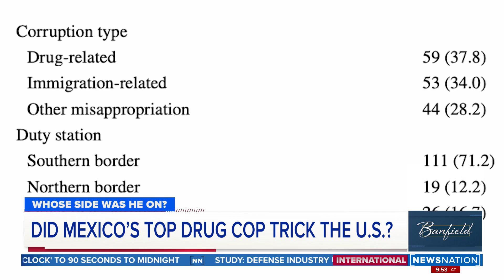Was Mexico's anti-drug chief helping cartels? | Banfield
Shielded by anonymity and extra security, jurors got their first look Monday at a rare U.S. trial of a former cabinet-level Mexican official charged with taking bribes to aid the drug traffickers he was supposed to be neutralizing. NewsNation's Robert Sherman reports.

On "Banfield," big-name celebrities, newsmakers and public figures join Ashleigh for a unique opportunity to sit down and talk. No debates. No shouting over each other. A conversation. Weeknights at 10pm/9C.